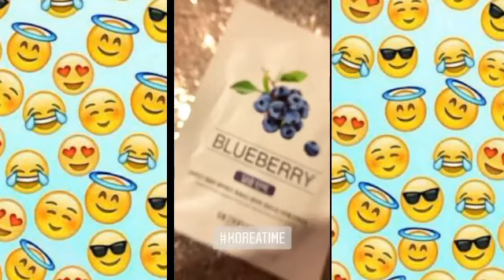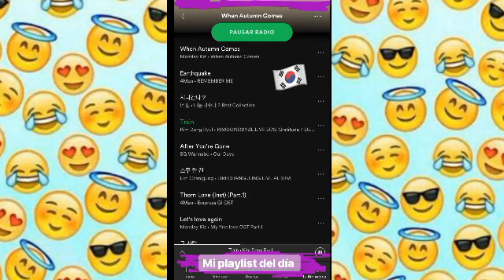Probando productos coreanos | fans de los polinesios